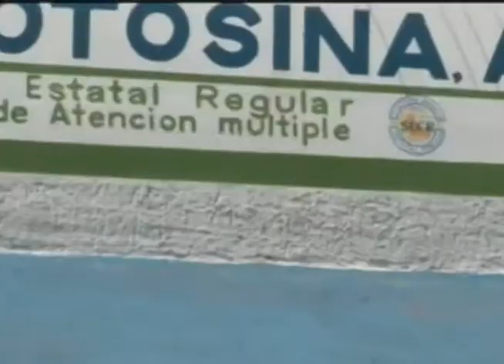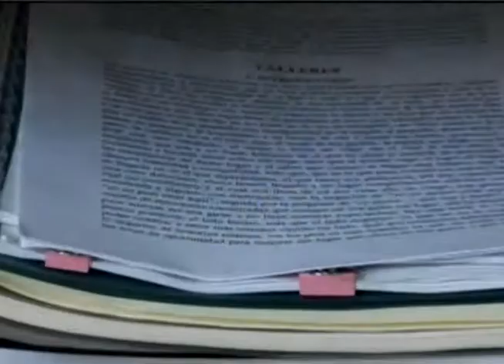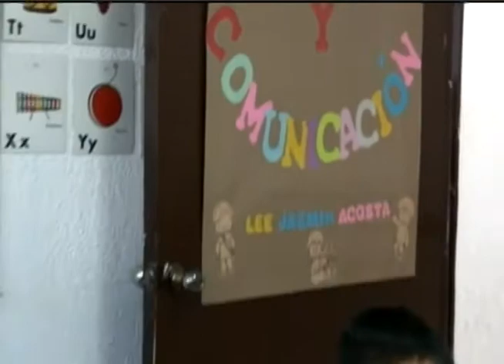Vida Digna Potosina